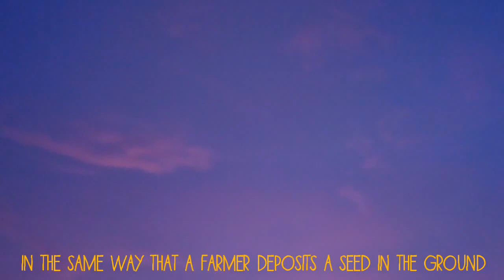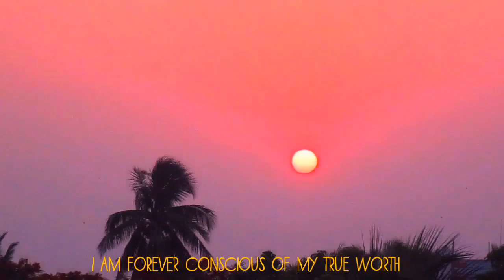SECRET MANTRA TO PROGRAM YOUR SUBCONSCIOUS MIND FOR WEALTH & SUCCESS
Dr. Joseph Murphy's book The power of your subconscious mind is insightful and deeply life changing. Only if you have the ability to look beyond the mediocrity of the narrative that society feeds you, can you really see the gems this book contains.
Reading this book once is not enough. It needs to be read over and over again, so as to imbibe all its goodness.
The mantra that I shared with you is tested and Dr. Joseph Murphy shares the entire design in the book.
So, do make sure you read the book.
I have a detailed discussion of the book on my channel as well.
You can listen to this mantra every night and then in the morning. Feel and believe in each and every word. It will definitely reprogram your subconscious mind towards wealth and success.

Your comments are highly loved and appreciated.
It's completely free. It will mean a lot to me.

My Instagram handle is @book_junction.

Love,
Sneha Banerjee